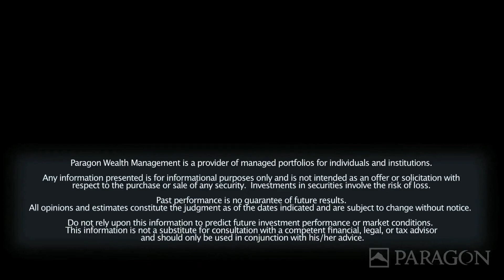Seven Steps for Building Wealth Part 3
Dave Young, president of Paragon Wealth Management, discussed why it is important to hire a financial adviser to help you manage your money. He also gave some tips on how to find a competent adviser.